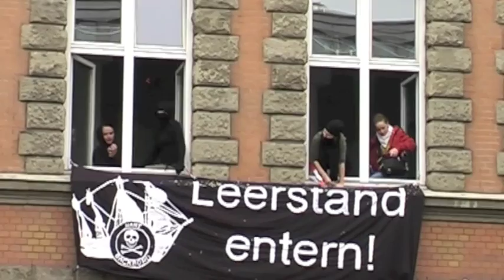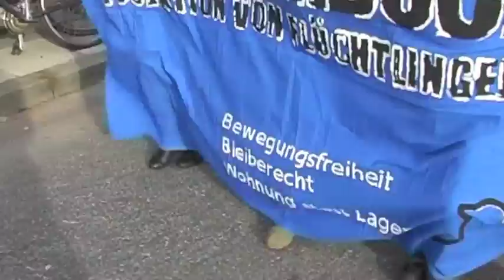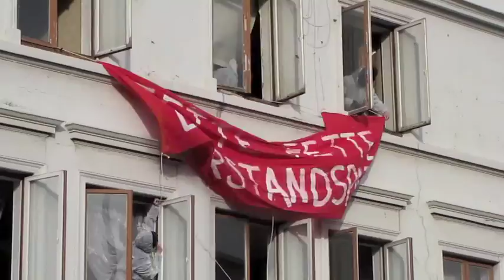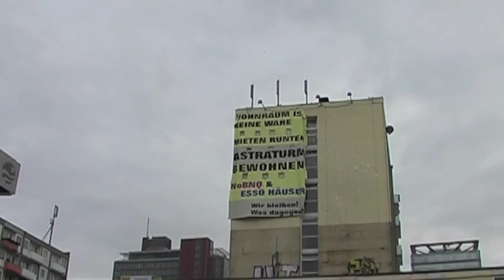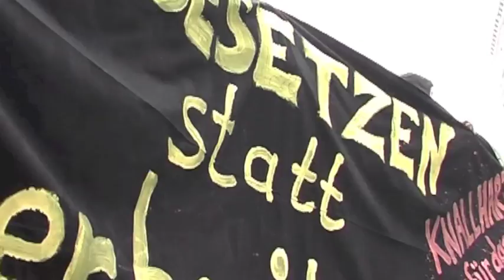"Leerstand zu Wohnraum"-Demonstration, Hamburg, 23.10.2010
nonfiction aus Hamburg mit Statements & Impressionen von der Demo "Leerstand zu Wohnraum!" am 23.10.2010 in Hamburg mit über 7000 Menschen..

Eine Koproduktion von Feuerloescher TV und utopieTV
mit Musik von HEIMKIND

HAMBURG. Mehr als 7.000 Menschen protestieren am Sonnabend in Hamburg für mehr bezahlbare Wohnungen und die Nutzung leerstehender Büros als Wohnraum. Mit bunten Pappschildern, auf denen die Adressen von leerstehenden Gebäuden geschrieben stehen, schlossen sich die Demonstanten dem Aktionsbündnis "Leerstand Wohnraum - sofort die Wohnungsfrage lösen" an. Die Stimmung war friedlich, das Polizeiaufgebot war begrenzt. Lediglich eine Gruppe von 100 Demonstranten lieferte sich während der Kundgebung eine Rangelei mit der Polizei. Zur Abschlusskundgebung war es wieder friedlich. Erst nach nach der Demonstration kam es zu kleineren Unruhen. Die Polizei setzte eine Gruppe von 15 Personen auf der Reeperbahn fest. Der Wasserwerfer kam ebenfalls zum Einsatz.

Video-Materiel:
Feuerlöscher TV
utopieTV
Huggy

bereits am 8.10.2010 gabe es im Schanzenviertel eine Hausbesetzung, die von der Polizei geräumt wurde